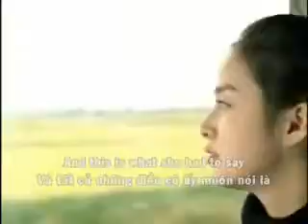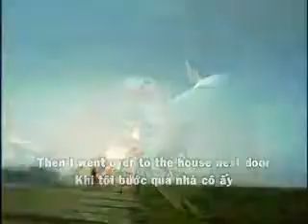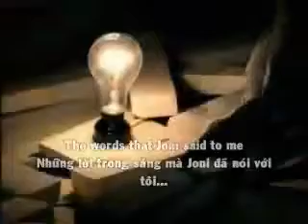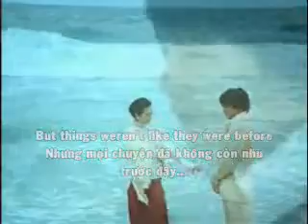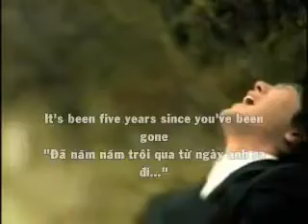don't cry joni YouTube